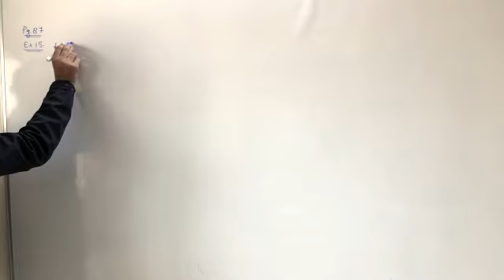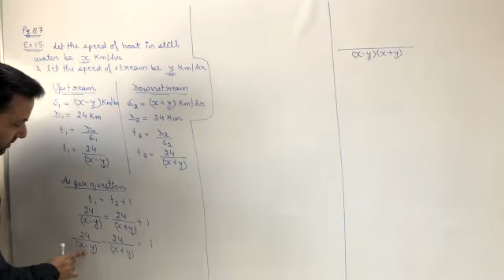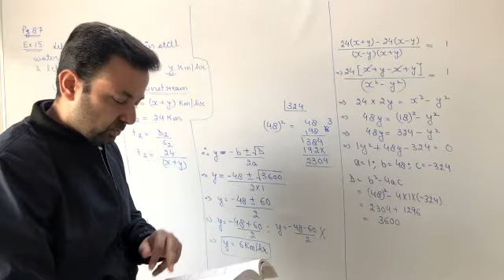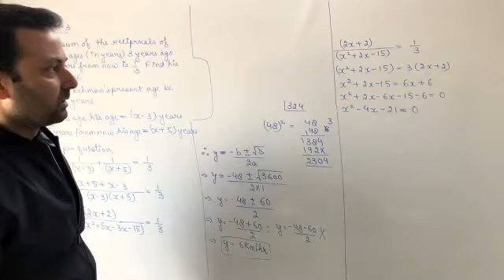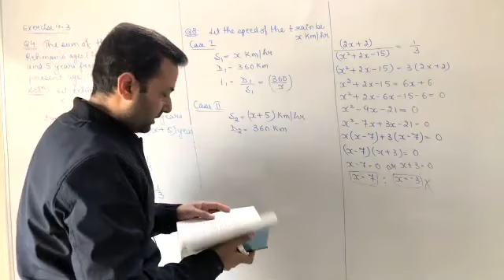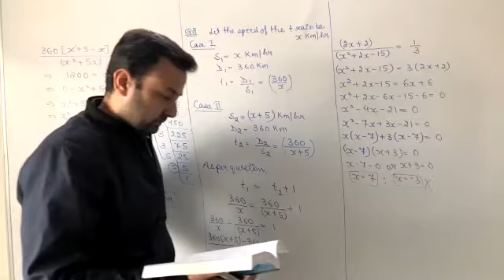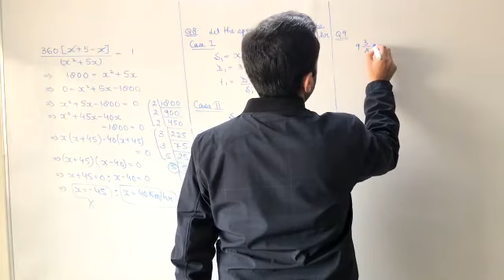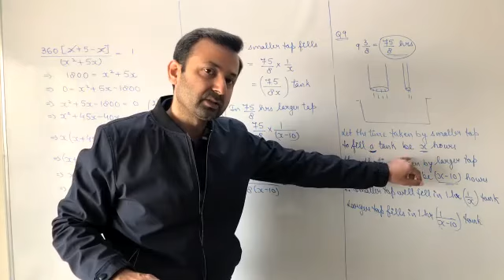Class XB Maths 25th Dec, 21 (Quadratic Equations)